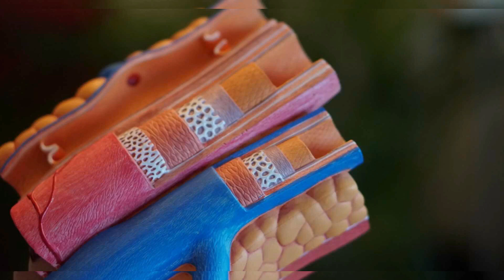Artery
The arteries are the blood vessels that deliver oxygen-rich blood from the heart to the tissues of the body. Each artery is a muscular tube lined by smooth tissue and has three layers: The intima, the inner layer lined by a smooth tissue called endothelium.